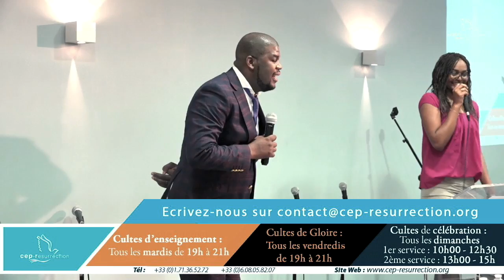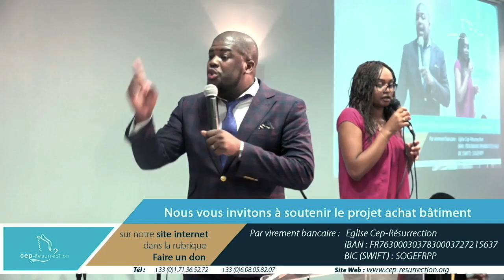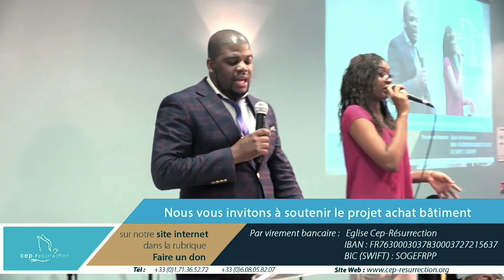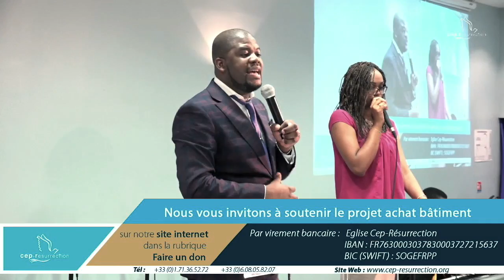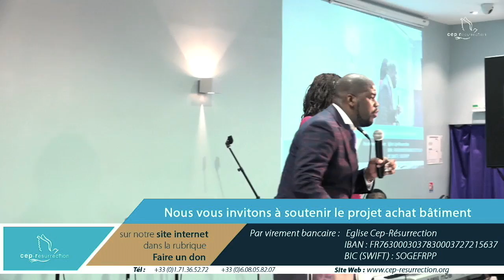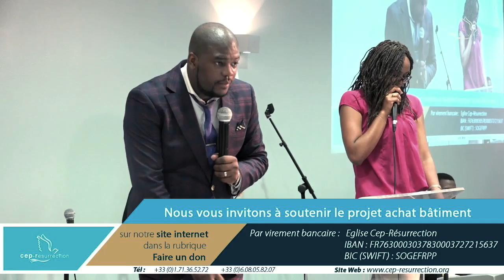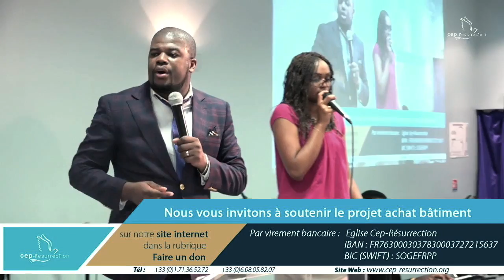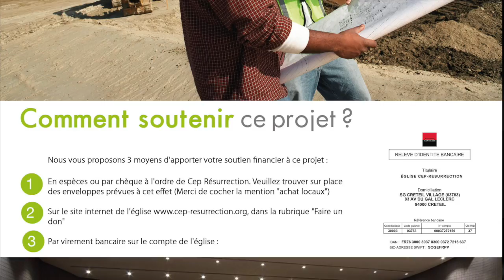Brice Ndongala - Overflow (Débordement de l'esprit)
Titre : Overflow (Débordement de l'esprit)
Orateur : Brice Ndongala
Lieu : Villeneuve-le-roi, France
Date : 20/05/2018